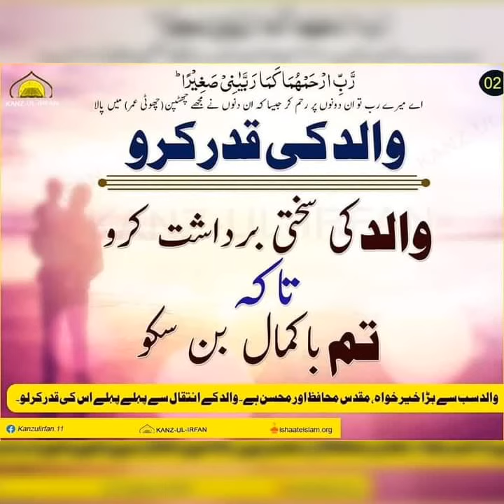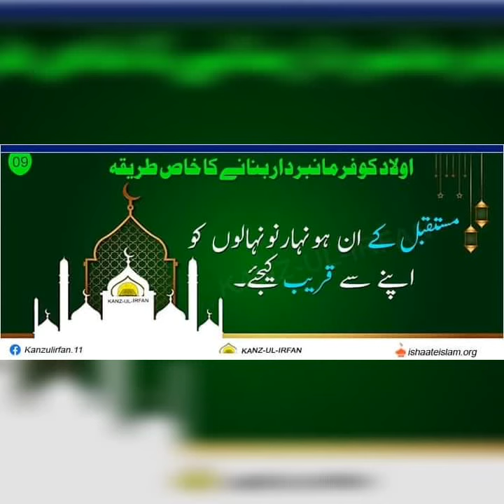respect of parent اور احترام کرو اور اولاد پر شفقت کرو دنیا اور اخرت میں عزت ہوگی